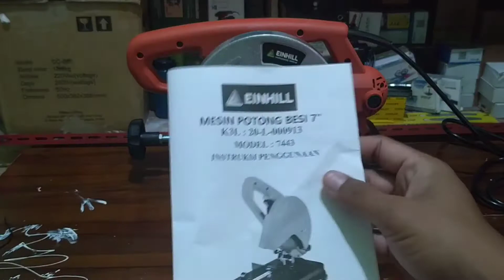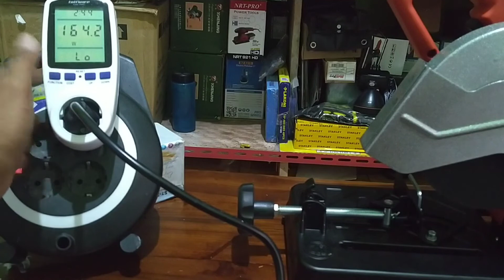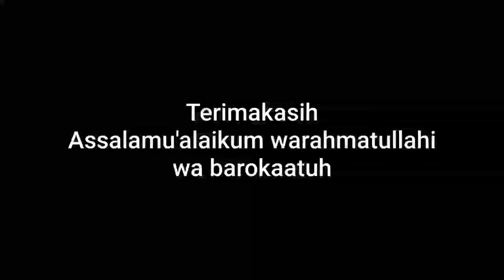Mesin potong besi Einhill 7inchi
Mesin potong besi Einhill 7inchi dilengkapi dengan garansi. Mantap ini cocok buat usaha maupun buat rumahan.